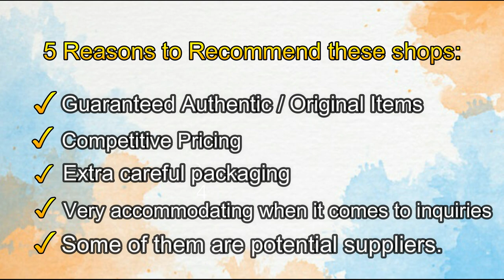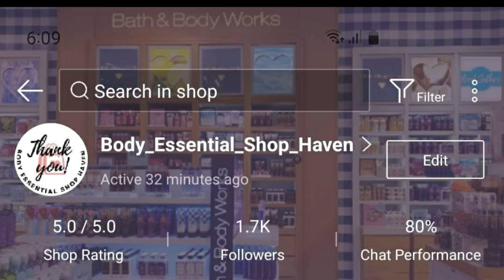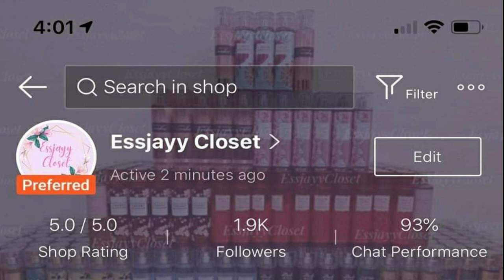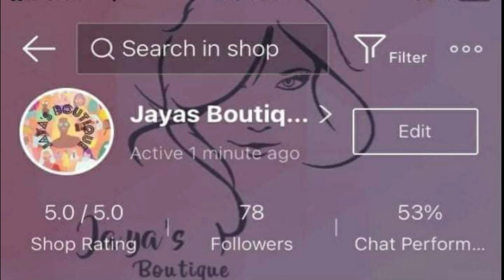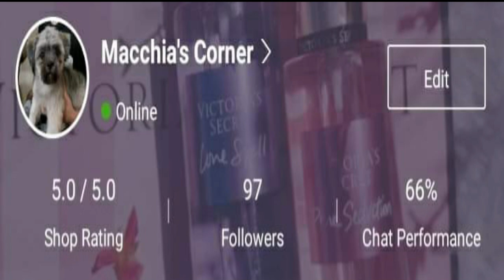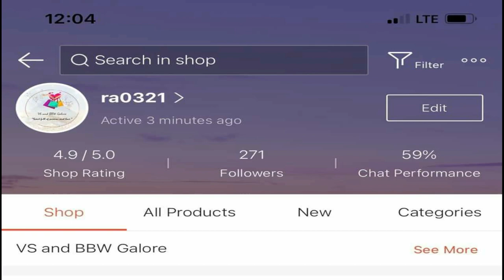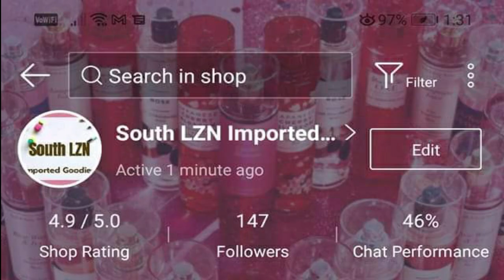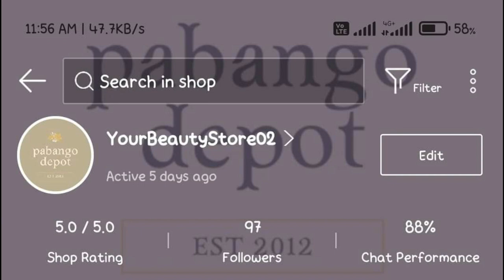LEGIT SELLERS OF BATH AND BODY WORKS AND VICTORIA SECRETS ITEMS IN SHOPEE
Hello, everyone! Today, I am sharing with you a number of Shopee sellers in our country whom you can buy original or authentic Bath & Body Works and Victoria Secrets products or items. Please watch the entire video as I have included 203 trusted Shopee stores / sellers. Feel free to list them down and worry no more about buying fake items.